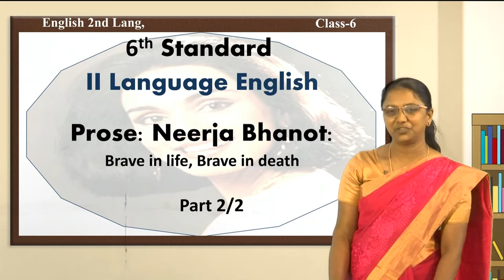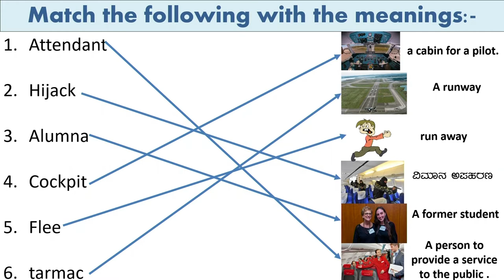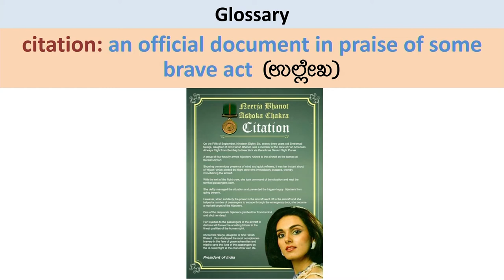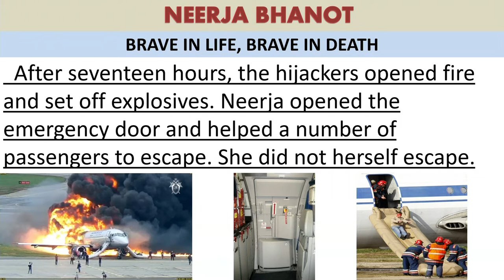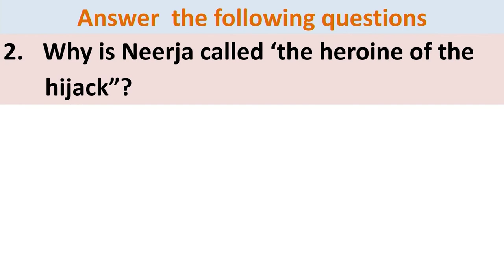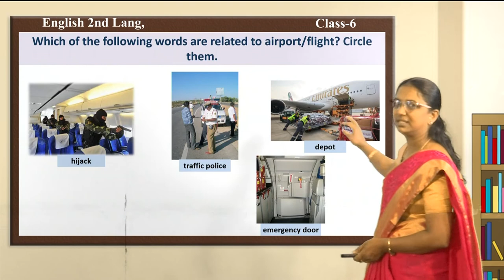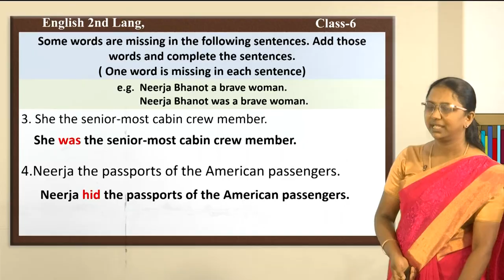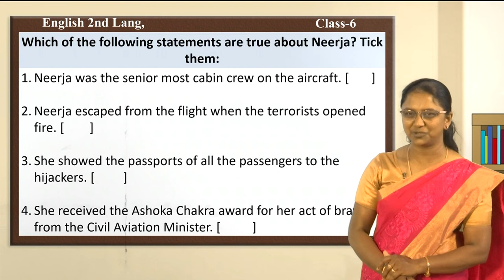Samveda - 6th - English Second Language - Neerja Bhanot (Part 2 of 2) - Day 81